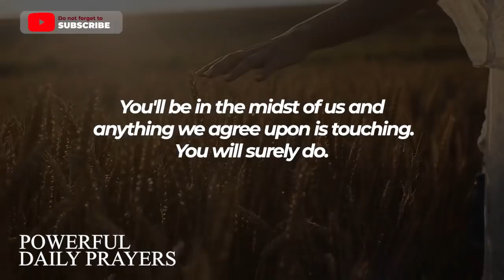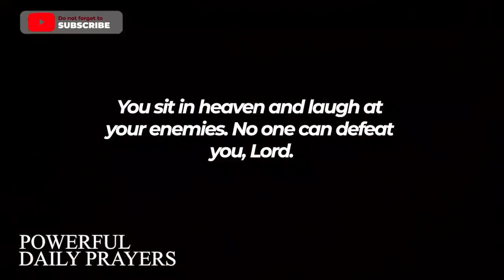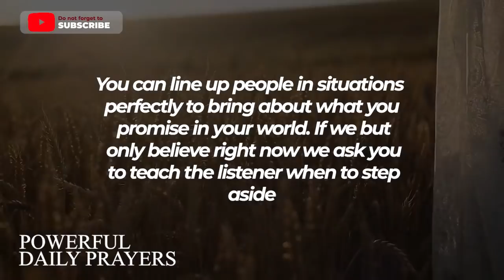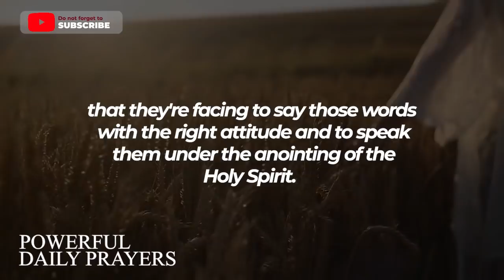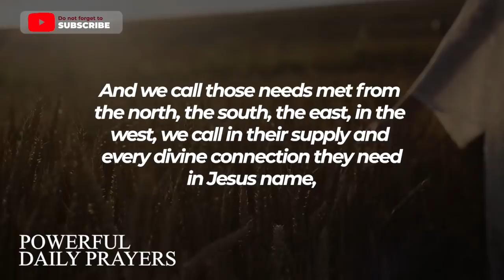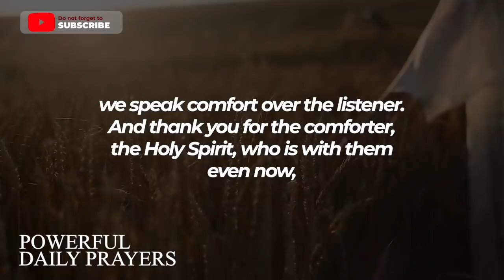PLEASE DON'T IGNORE This Powerful Prayer | Pray Now Before The Month Ends For Great Miracles